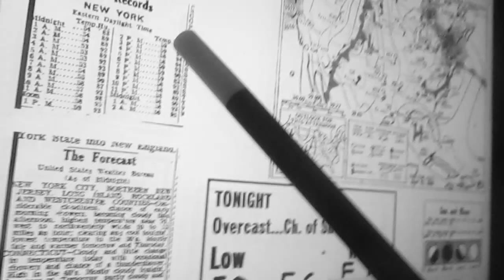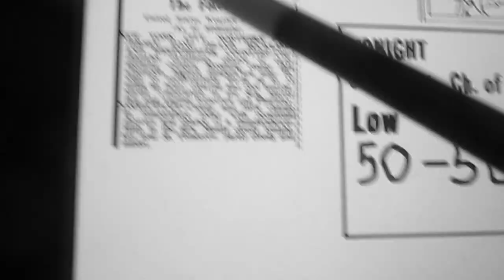WNBC-4 New York Tex Antoine and the Weather- Monday May 23, 1960 (MOCK)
Me Pretending to be Tex Antoine as i tell what was going on in the weather picture 53 years ago, Monday May the 23rd, 1960